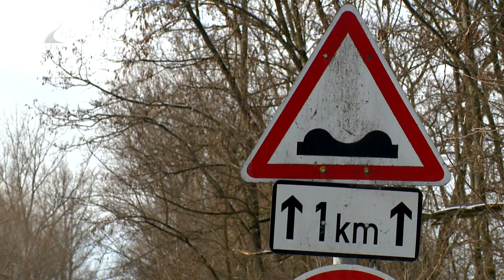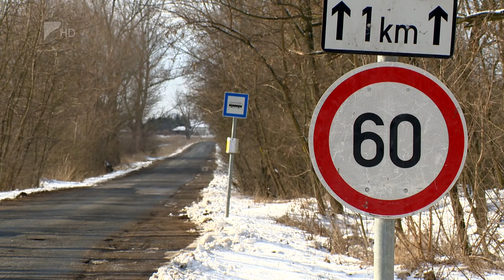Hamarosan kátyúznak - Kölcsey Tv